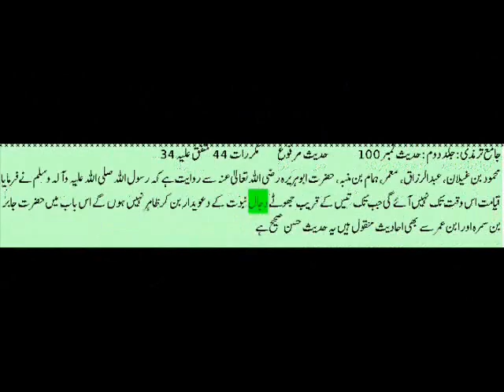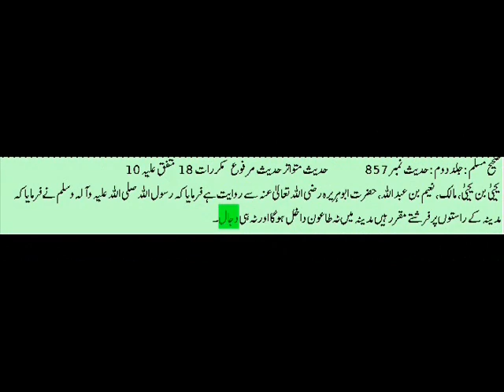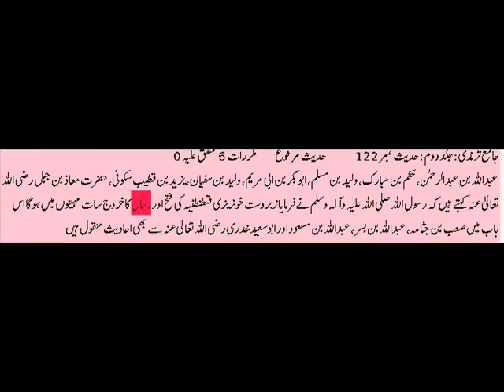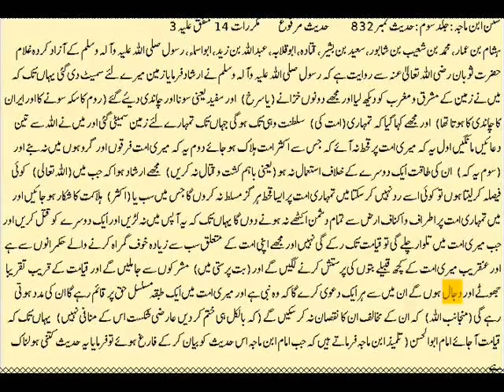Ahadees Dajjal Ke bary Main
Ye wo Hadees hain jin ka ye loog inkaar karty hain aur asi ahadees 200 se zaid hain. jin ko ye apni taweelat aur jhooty dalil se ghalt karty hain ye marzai log.